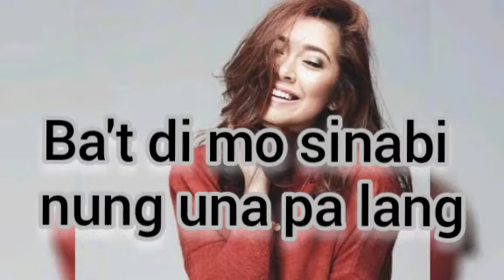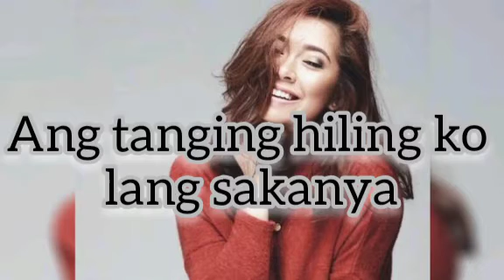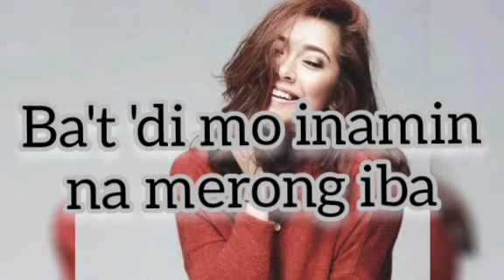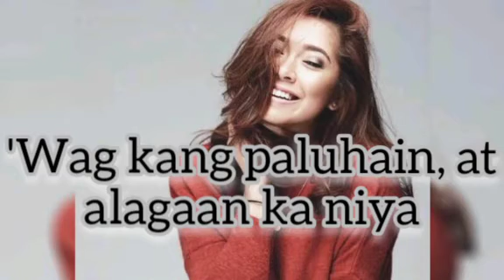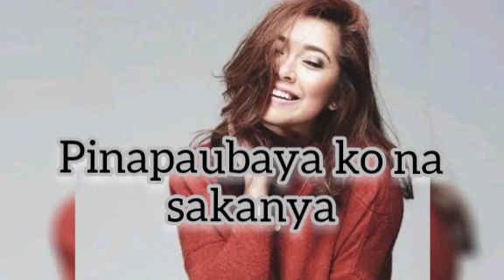Paubaya by Moira Dela Torre with Lyrics